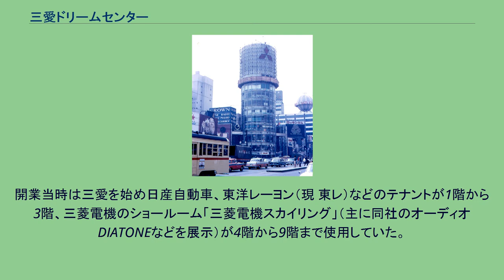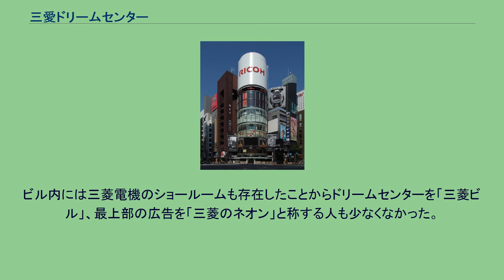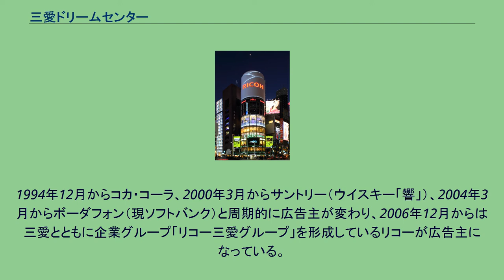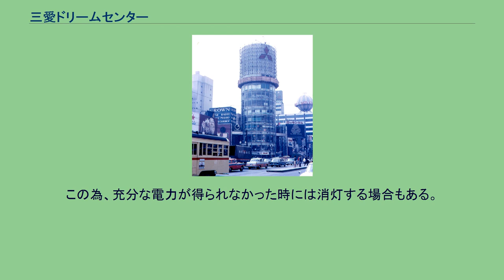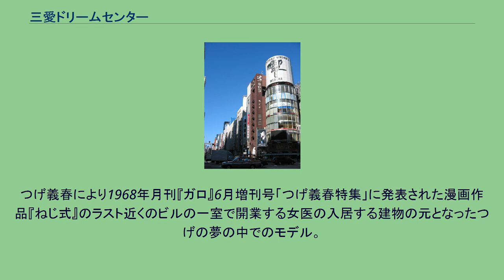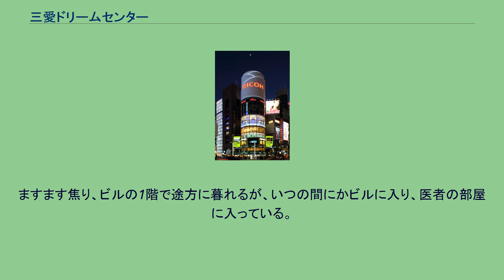三愛ドリームセンター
三愛ドリームセンター（さんあいドリームセンター）は、東京都中央区の銀座にある商業施設のビルである。
中央通りと晴海通りの交わる銀座四丁目交差点に面している。
通称は（銀座）三愛ビル。
夜のライトアップ（ネオンはリニューアル前のもの） 大堂 三愛ビルはリコーの創業者である市村清が戦後間もない1946年、銀座4丁目の旧六十九銀行銀座支店跡地に地上2階建ての「三愛ビル」を建設し、以後この地を販売の中心地として経営を拡大していった。
市村は三愛ビルを改築するにあたって奈良県の法隆寺五重塔をヒントに「建物中心に大きな柱を立ててビル全体を総ガラス化させた円筒型のビル」を考案、名称も一般公募により「三愛ドリームセンター」に決定した。
建設時は、中央のエレベーター軸に、輪状のなった床板を、上から順に取り付けた。
輪投げの要領で進められた工事は、さながらパフォーマンスだった。
開業時よりリコーの社章である眼鏡のマークが外壁に配してあった。
1963年1月13日午前0時、三笠宮崇仁親王夫妻の臨席の元で開業セレモニーが行なわれた。
フランキー堺のドラムロールにあわせてビル最上部から吊り下げられたゴンドラが1階ずつ登ってフロア点灯を行い、最後は最上部広告の点灯が完了し、その瞬間はこれを見守った群集から大きな歓声があがったという。
また開業時、三愛はビルに程近い場所にビルと同じような円筒形の交番建物を警視庁に寄贈し、「銀座4丁目交番」として1980年代後半まで使用された。
2013年1月に開業50周年を迎えたが、現在も通りを挟んだ位置にある和光とともに銀座のランドマークとして君臨している。
2003年には「DOCOMOMO JAPAN選定 日本におけるモダン・ムーブメントの建築」に選ばれている。
開業当時は三愛を始め日産自動車、東洋レーヨン（現 東レ）などのテナントが1階から3階、三菱電機のショールーム「三菱電機スカイリング」（主に同社のオーディオDIATONEなどを展示）が4階から9階まで使用していた。
1980年代後半からはリプトンティーサロンなどの飲食店がテナントとして進出し今日に至っている。
エリアポータルが地上一般放送事業者として、2012年（平成24年）11月1日よりワンセグ放送を開始。
構内に地上一般放送局1局が設置されている。
ドリームセンター最上部の広告は注目度が高く、広告主が変更される度に話題に上がる事が多い。
1963年の開業時は三菱電機が広告主となり、1990年5月に三愛の自社広告に変更されるまで30年近く存在した。
三菱電機の広告の時代はネオンサインが音楽に合わせて点灯する仕組みになっていた。
ビル内には三菱電機のショールームも存在したことからドリームセンターを「三菱ビル」、最上部の広告を「三菱のネオン」と称する人も少なくなかった。
1994年12月からコカ・コーラ、2000年3月からサントリー（ウイスキー「響」）、2004年3月からボーダフォン（現ソフトバンク）と周期的に広告主が変わり、2006年12月からは三愛とともに企業グループ「リコー三愛グループ」を形成しているリコーが広告主になっている。
2014年9月に広告のリニューアルを行ない、デザインは以前と同じだが太陽光発電と風力発電のみで得られた電力を夜間の照明に使用する（下部には「100% Eco-Powered Billboard」の文字が入る）。
この為、充分な電力が得られなかった時には消灯する場合もある。
つげ義春により1968年月刊『ガロ』6月増刊号「つげ義春特集」に発表された漫画作品『ねじ式』のラスト近くのビルの一室で開業する女医の入居する建物の元となったつげの夢の中でのモデル。
実際の夢では、そのビルの最上階に医者がいるのが分かったものの、入り口が見つからない。
ますます焦り、ビルの1階で途方に暮れるが、いつの間にかビルに入り、医者の部屋に入っている。
ただし、女医は登場せず、性的な出来事も起こらない。
実際に作品に描かれたビルは似ても似つかない高炉のような工場風の建物であった。